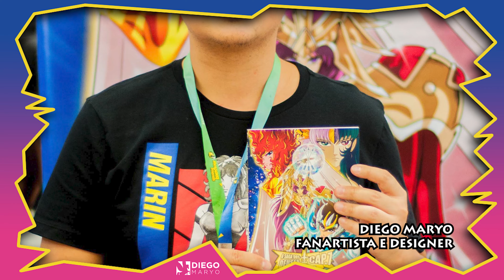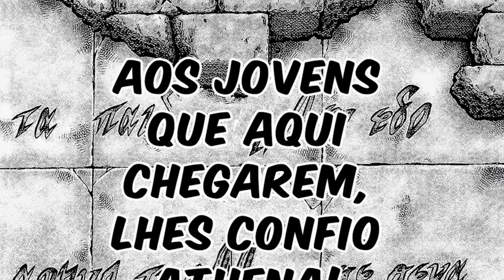A História Secreta de Aioros de Sagitário! Mangá Final Edition! Saint Seiya Episódio Zero! #2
Em comemoração ao lançamento da nova versão do mangá dos Cavaleiros do Zodíaco intitulada Final Edition, confirmada para o dia 8 de junho de 2021 (os primeiros dois volumes), conheça os capítulos extras que serão incorporados a essa publicação definitiva. O Episódio Zero é dividido em três capítulos:

Vídeo novo toda segunda, quinta e sábado, às 19h!

CONTATO
Roteiro, narração e edição: Diego Maryo
Trilha sonora: Saint Seiya OST
Imagens: Saint Seiya Episódio Zero